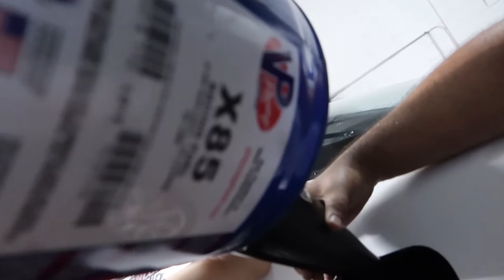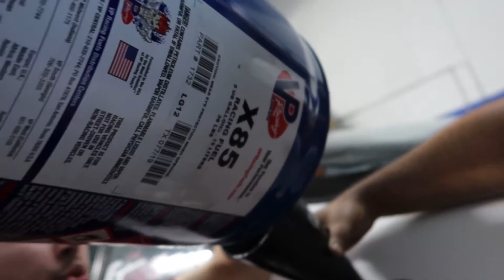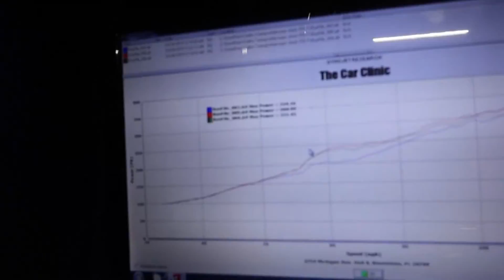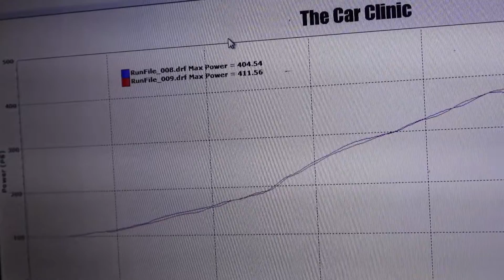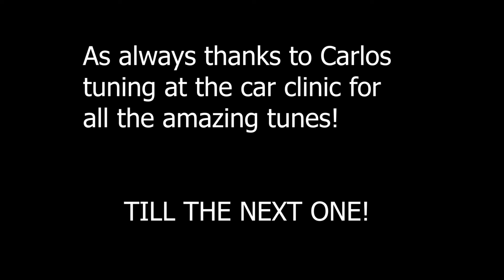B18c5 Turbo Dc2! Stock block 411hp on 10 psi!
Thank you for tuning into this Yostbuilt video ! the car on the dyno today is @brandon_tdr b18c5 dc2 with Skunk2 tuner series cams & Borg s369 & burton racing coil on plug! the final # was 411 on 10.3 psi!

thanks to CARLOS TUNING

Follow all things YOSTBUILT on Facebook/ Instagram / wheelwell /snapchat !